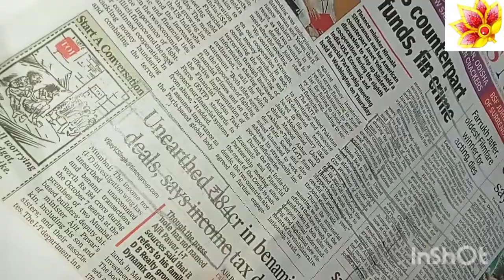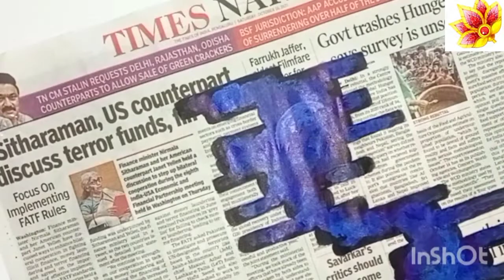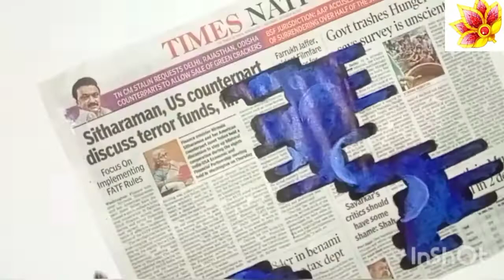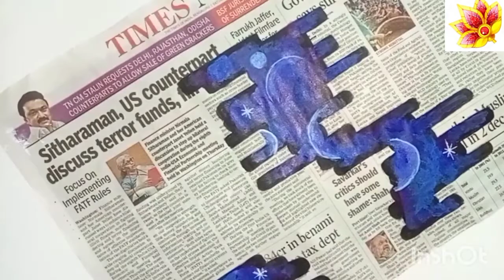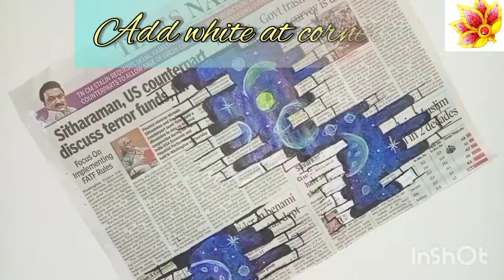Painting on newspaper? | Galaxy painting | The Fun Art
painting on newspaper ? 😱

galaxy painting

easy painting

acrylic painting

The Fun Art by Haradwathi Aradhya